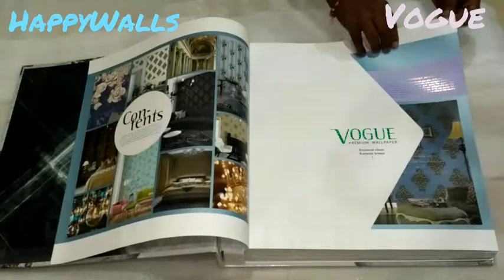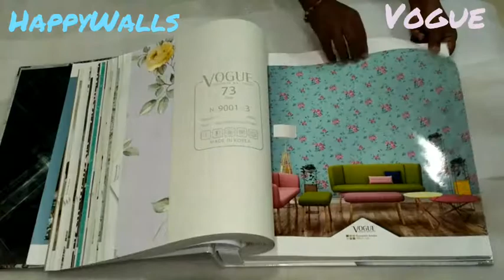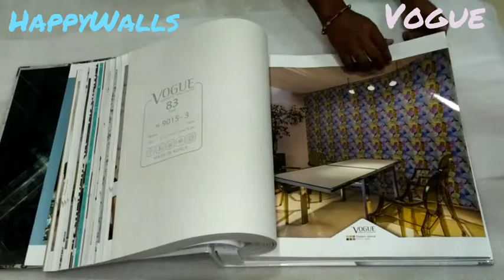Vogue Catalog by HappyWalls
Vogue Wallpaper Catalog